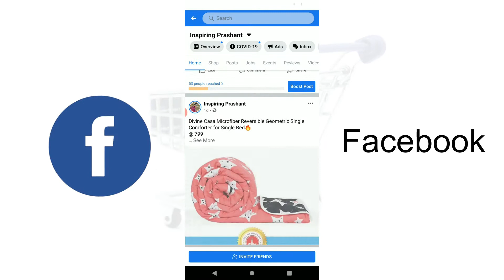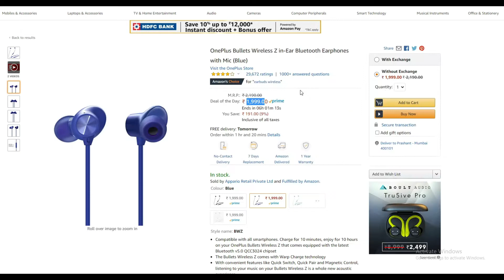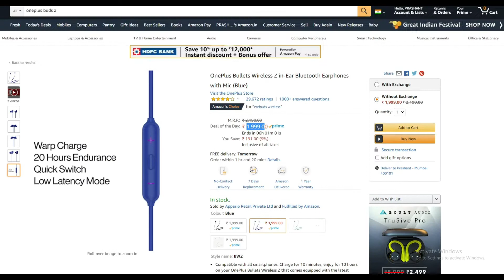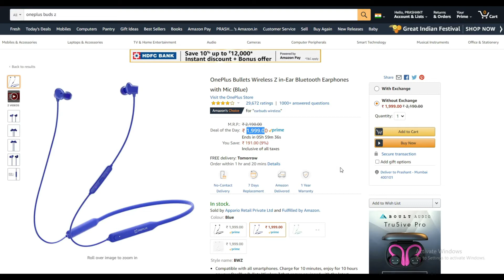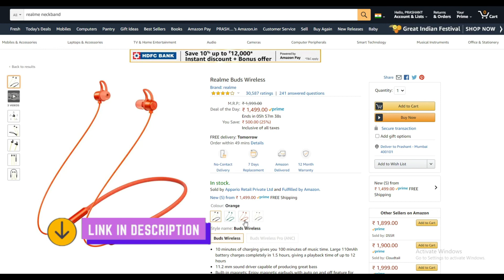Best NeckBands Under Rs 2000 on Amazon & Flipkart Sale 2020🔥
OnePlus Bullets Wireless Z in-Ear Bluetooth Earphones with Mic (Black)
@ 1999

OPPO ENCO M31 Wireless In-Ear Bluetooth Earphones with Mic (Green)
@ 1799

128GB Samsung
64GB Samsung
32GB Samsung

Inspiring Prashant
InspringPrashant

under 2000,
earphone under 2000,
best earphones under 2000 rs,
best neckband bluetooth headset under 2000,
best wireless earphone under 2000,
wireless earphones under 2000,
best neckband under 2000 rupees,